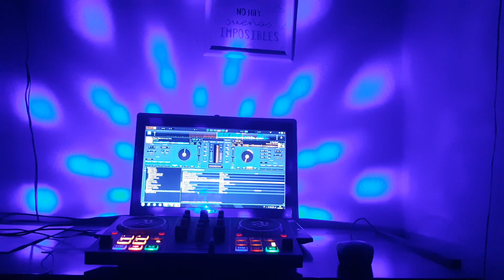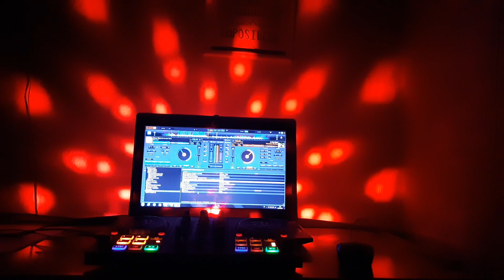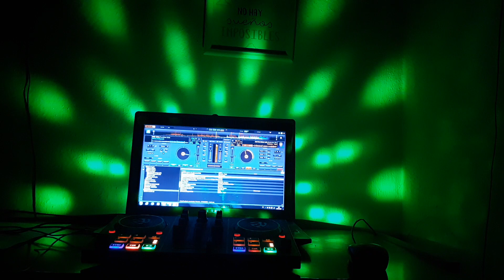Mix 1#. Numark Party Mix. (Dj Yøsen)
Tracks:

Tornado - Dj Maru.
Never Be The Same - Alekz Rush.
Meteor - The Lost Triplets.
Ley it Ring - Ivan Miranda & Damien N-Drix.
In tha club - Clambake, Rav3era.
Game Time - Domeno.
Aint no better life - Refuzion - Topic.